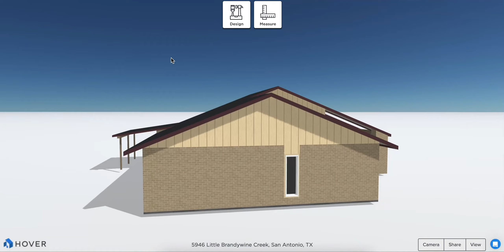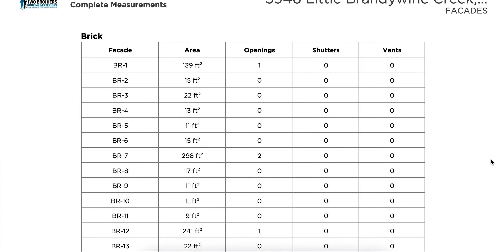Hover Example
Measurements - ‘To-the-inch’ accuracy on all complete exterior measurements including all roofing, siding, windows, surface areas, and openings.

Interactive 3D Model - All the measurements and drawings of each elevation a home improvement professional needs. Soffit, fascia, and flashing are all easily viewed leading to faster, more accurate and transparent estimations.

Interactive Design - Try new finishes and colors in a precise 3D model of your home. Add stone facade, special accents like shakes in a gable, replace stucco or explore new color combinations.

Hover Connect - Invite homeowners to take photos of their own home for a remote estimate or simply to get the 3D model and complete measurements before your first meeting